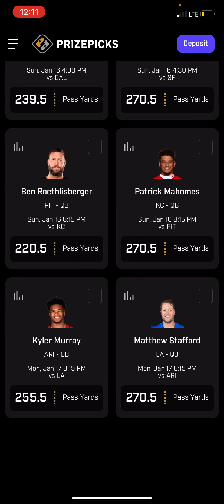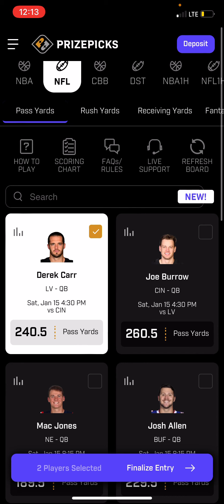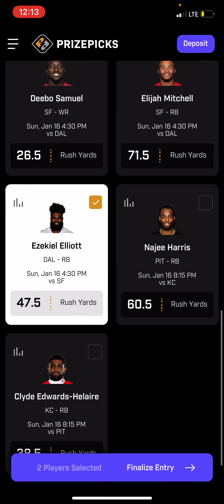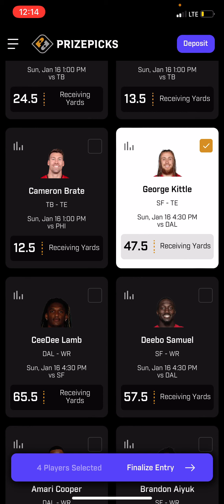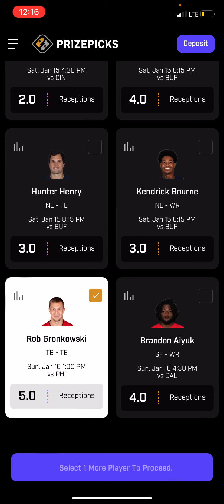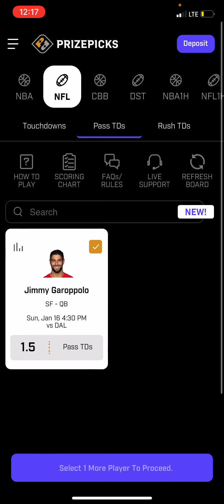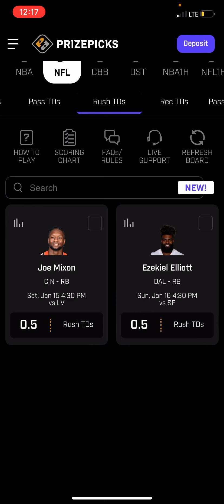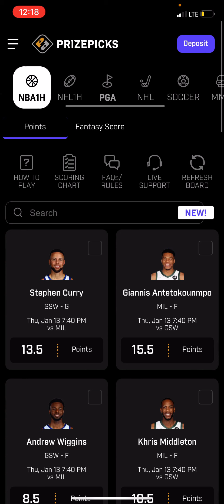PRIZEPICKS: NFL WILD CARD WEEKEND